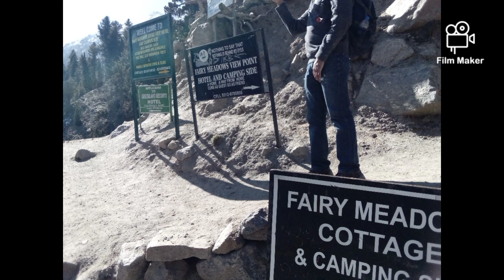Memorable day trip hicking to Fairy Meadows and back .